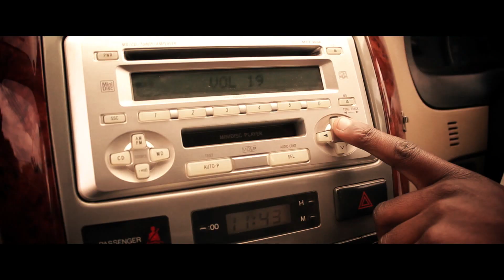Lectronica Circle & Vanessa Vonroe - KENYA(OFFICIAL VIDEO)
Lectronica Circle

Like our pages for more information about us.